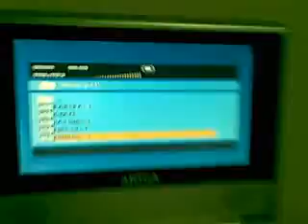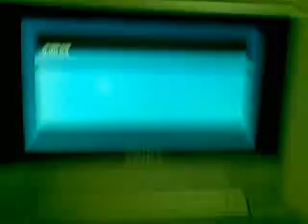Opened Hard Disk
Hard disk opened for you to have a look of whats inside...